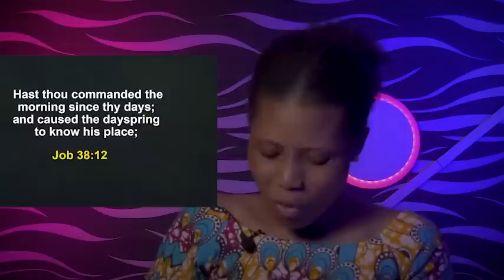HOW TO COMMAND THE VICTORY OF GOD INTO YOUR LIFE - Apostle Joshua Selman